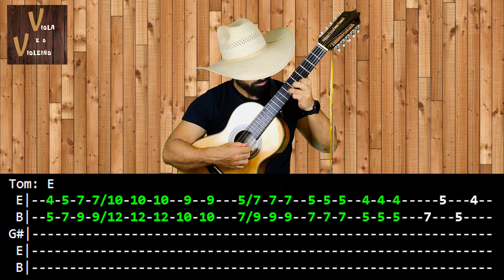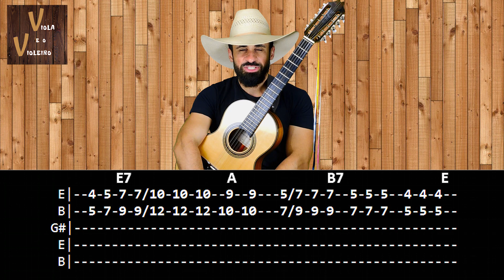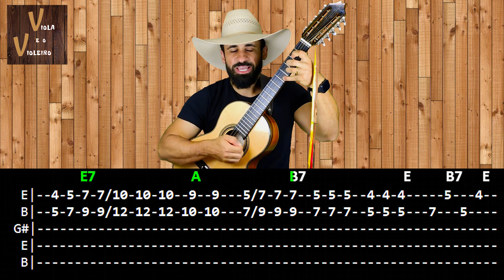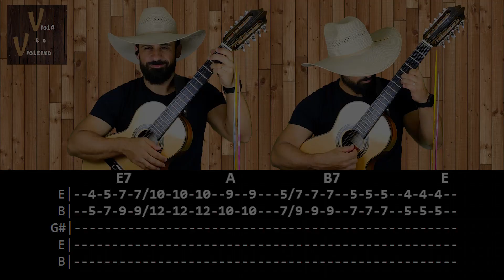Base X Solo - PEITO SADIO | Raul Torres e Rubens Ferreira Bueno | Viola e o Violeiro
Base X Solo - Dama de Vermelho | Ado Benatti e Jeca Mineiro | Viola e o Violeiro (Cover)

Base X Solo - Porta do Mundo | Peão Carreiro e Zé Paulo | Viola e o Violeiro (COVER)

Base X Solo - O Doutor e o Caipira | Goiano e Paranaense | Viola e o Violeiro (COVER)

Neste vídeo apresento como se fazer a base e o solo na introdução da música "PEITO SADIO".

Minha viola está afinada em cebolão em MI. O Tom da música é em "E".

GRANDE DICA: Pratique todo dia. Reserve um horário no seu dia e batalhe, batalhe e batalhe.

Seja bem vindo(a) ao canal Viola e o Violeiro!

Você também é um apaixonado pelo som da viola caipira? Então vem com a gente... Vamos juntos aprender e desenvolver no braço da viola!

Objetivo deste canal é proporcionar a você violeiro(a) um material fácil, detalhado e de qualidade, para que você aprenda, toque sua viola e seja feliz.

Será postado um vídeo novo a cada semana. Espero que esses vídeos te ajudem e simbora de moda.